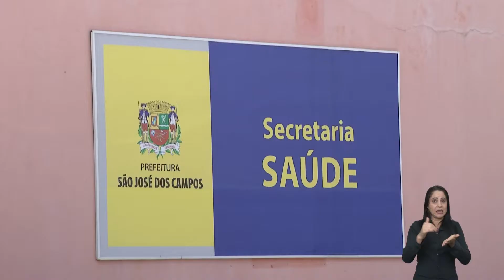VARÍOLA DOS MACACOS | Cuidados que as mulheres devem tomar durante a gravidez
A GISELE ESTÁ QUASE COMPLETANDO O NONO MÊS DE GRAVIDEZ. JOGADORA DE FUTEBOL AMADOR, ELA CONTA QUE PRECISOU MUDAR UM POUCO A ROTINA E DAR UMA PAUSA NO ESPORTE PARA CUIDAR DA SAÚDE E DO BEBÊ QUE JÁ ESTÁ CHEGANDO.